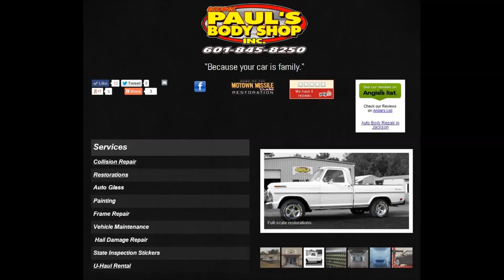Motown Missile Rotisserie Time Lapse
This is another video for the restoration of the Motown Missile Cuda.  All pictures taken on location at Paul's Body Shop.  This video is mostly of us replacing the trunk floor , bottom quarter panels, and floor pan.